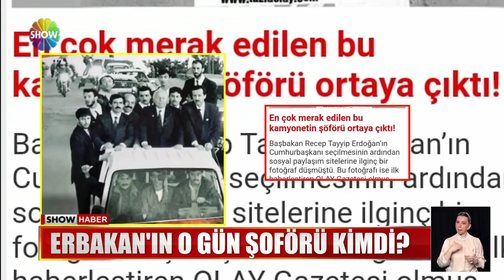Erbakan'ın o gün şoförü kimdi?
MERHUM BAŞBAKAN NECMETTİN ERBAKAN'IN KAMYONET KASASINDAKİ MEŞHUR FOTOĞRAFI BUGÜNLERDE YENİDEN GÜNDEMDE...YANITI ARANAN SORU İSE ŞU; O GÜN ŞOFÖR KOLTUĞUNDA KİM VARDI? İKİ KİŞİ DE 'BEN' DİYE ORTAYA ÇIKINCA, TARAFLAR MAHKEMELİK OLDU...